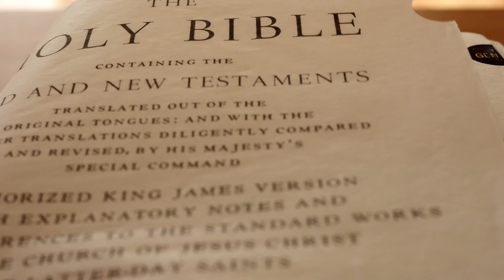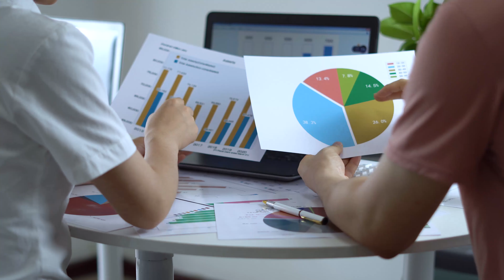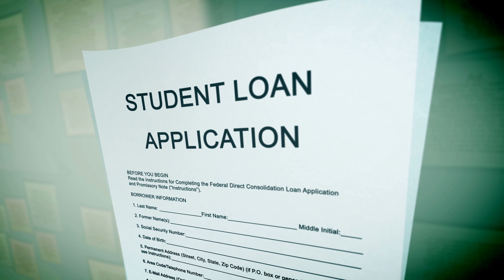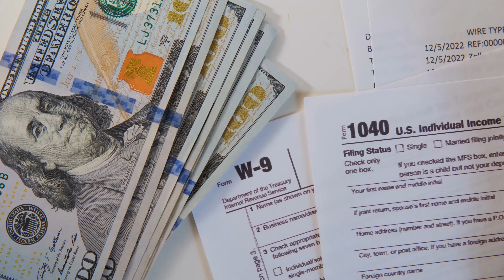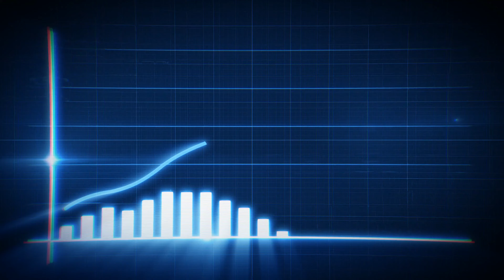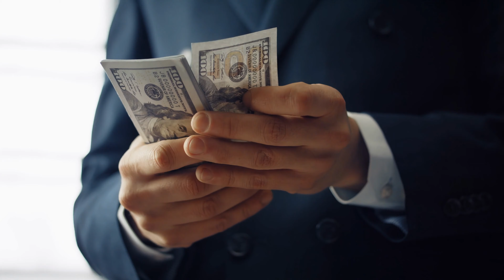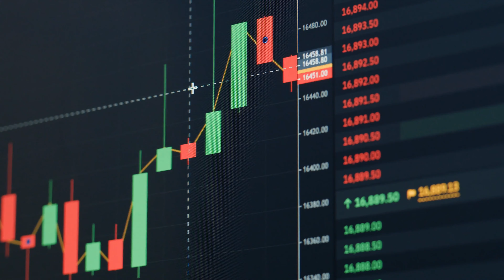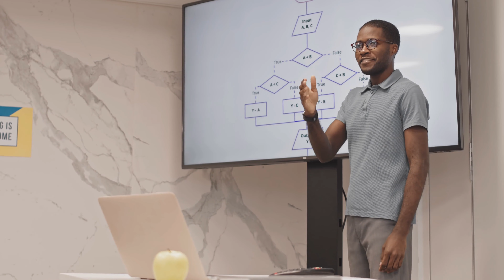Rich Dad Poor Dad : Chapter 8 | GETTING STARTED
Welcome to our financial empowerment series! Today, we're diving into the goldmine of Chapter 8, "Getting Started," from "Rich Dad Poor Dad." 🌟 Are you ready to transform your financial destiny? This chapter isn't just about wealth; it's a blueprint for awakening your 'financial genius.' 🧠💡

We'll explore the ten steps to financial freedom, including why it's essential to have a 'reason greater than reality' driving you. 💪 What's your reason? Is it freedom, travel, or leaving a legacy?

We'll also delve into the 'Power of Choice' 🚀 - how every dollar you spend can shape your future. Are you choosing to be rich, poor, or middle class? And get ready to understand why 'Investing in Education' and the 'Power of Association' are your keys to unlocking true wealth. 📚🤝

But that's not all. We'll learn about 'Mastering a Formula' for success and the absolute necessity of 'Paying Yourself First.' 💸💼 How are you managing your cash flow and growing your wealth?

Join us as we unlock these secrets and more, transforming the way we think about and handle money. 💫🌍 Let's get started!